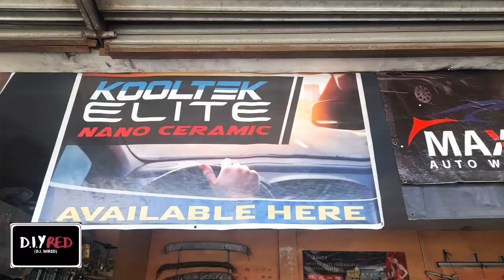Car Tint Tingi - Pwede pala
sharing my experience installing new tint film on my honda odyssey. just on the windshield though which I never thought possible with shops.